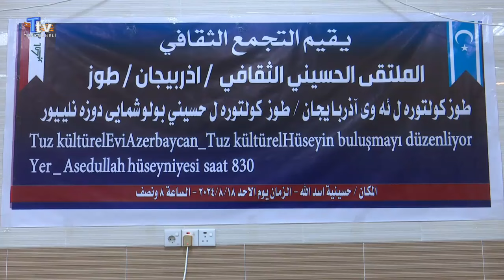Tuzhurmatu'da Hüseyini Kültürel Forumu düzenlendi